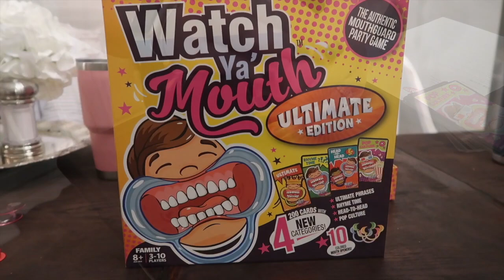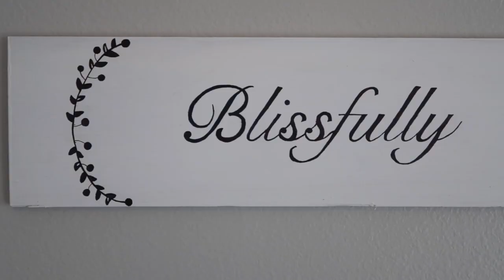Santa Take Two-Vlogmas Day 21